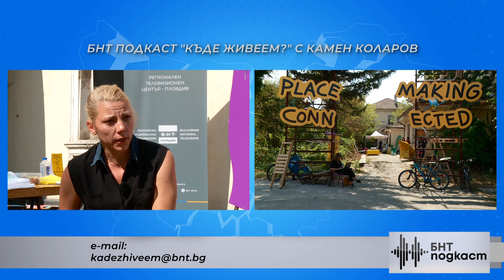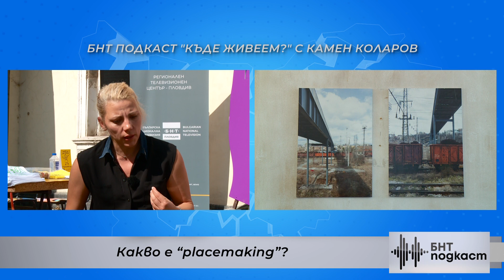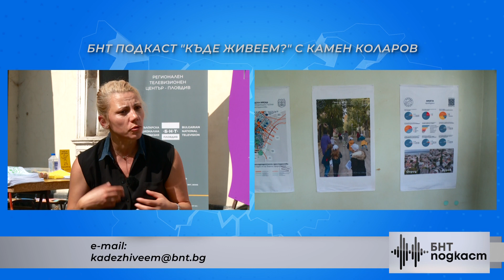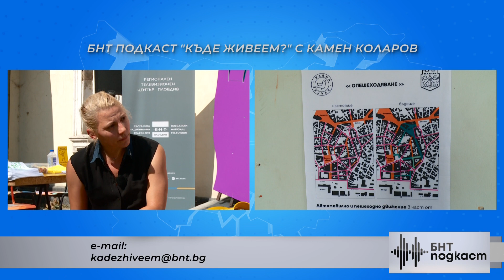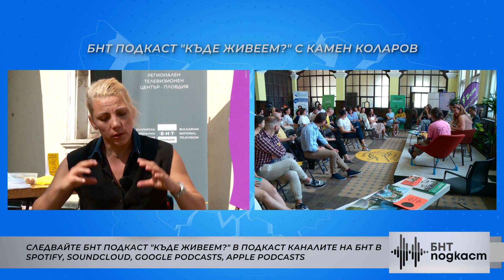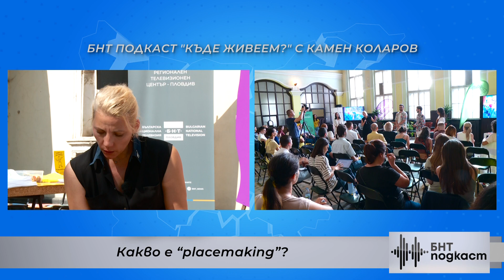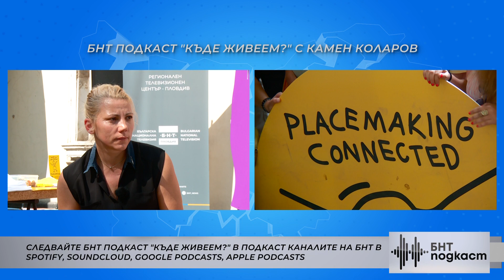Placemaking connected Bulgaria. Ласка Ненова - гост в БНТ Подкаст “Къде живеем?” с Камен Коларов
Основателят на “БГ Бъди активен” Ласка Ненова разказва за placemaking-култураната в България, за стъпките на един проект, свързан с “местоправенето” и как гражданското общество и идеите на хората са основният двигател за промяна, обновяване и съживявавен на средата, в който живеем, както и за обединението на българските организации, които се занимават с placemaking. Стартът на националната мрежа на организациите бе даден на Националиня форум “Placemaking connected: Bulgaria”. БНТ бе медиен партньор на събитието, а БНТ Подкаст “Къде живеем?” участва във форума.

Следете БНТ Подкаст “Къде живеем?” “НА ЖИВО” в YouTube каналa на БНТ Пловдив., както и в Подкаст каналите на БНТ в Spotify, Soundcloud, Google Podcasts и Apple podcasts.